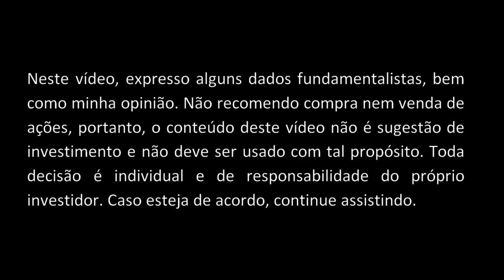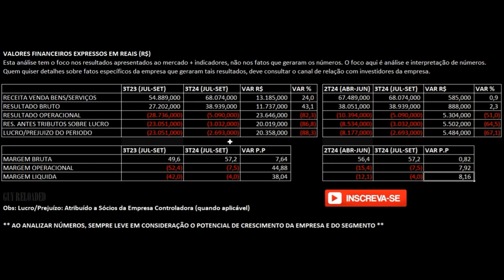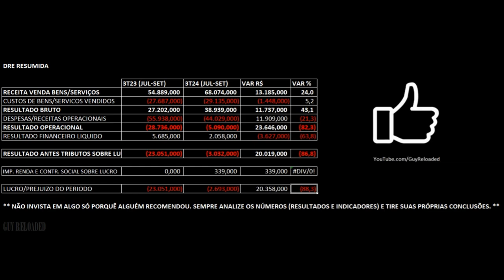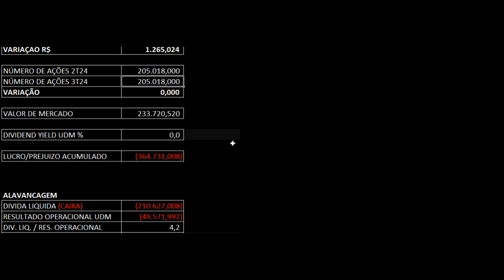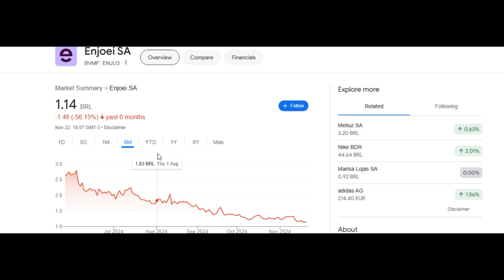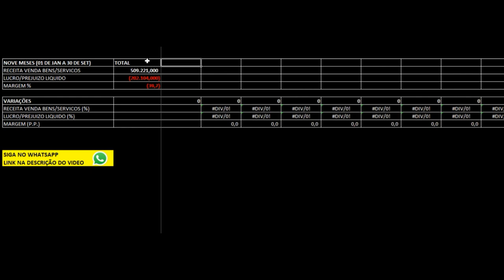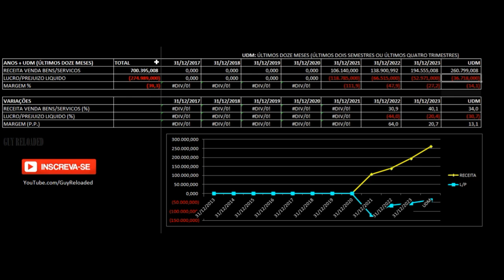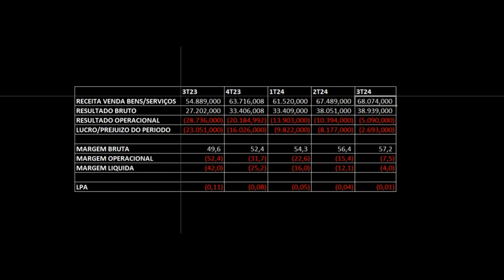Enjoei: Receita Avança e Prejuízo Cai. Análise Financeira e Fundamentalista Ações ENJU3 3T24 2024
12 Dicas Para Não Perder Seu Dinheiro Ao Investir Em Ações